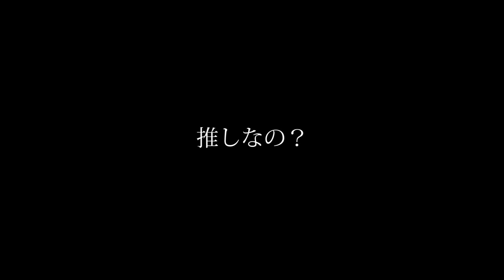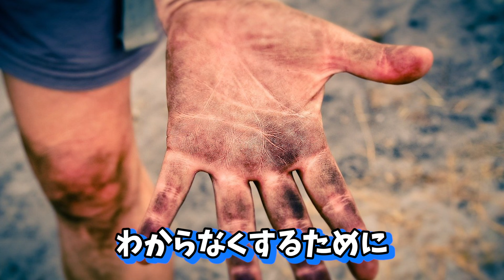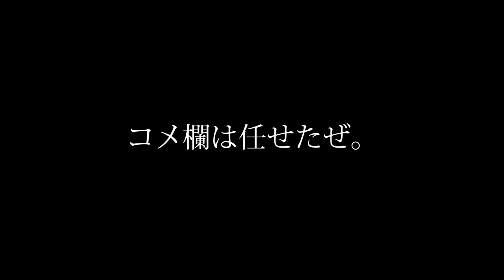切断された54個の人間の手首、その正体がヤバすぎる。【都市伝説】【なんだこれミステリー】【心霊】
ポニーキャニオンより、メジャーデビュー！

・初回限定盤（CD+DVD）PCCA-04974／￥3,600円+税
・通常盤（CD only）PCCA-04975／￥2,500円+税
・収録曲（2形態共通）

01. ALSO
02. 明るい歌
03. TABOO
04. BIRD WITHOUT
05. 愛のPULSE
06. 音の祭
07. 全部いい
08. ハニートラップ
09. 最後のキス
10. 偏見じゃん

・初回限定盤DVD収録内容：スペシャル特典映像、「明るい歌」他Music Clipを収録。

■ショップ別先着予約購入特典
TOWER RECORDS： オリジナル・クリアファイル（TOWER Ver.）
HMV： オリジナル・ クリアファイル（HMV Ver.）
TSUTAYA RECORDS ： オリジナル・ クリアファイル（TSUTAYA Ver.）
Amazon：メガジャケ（24cm×24cm）
上記以外のCDショップ： オリジナル・ クリアファイル（応援店 Ver.）

投稿スケジュール▶ 　毎日投稿中!! 20:50

2019年12月17日発売2nd Full ALBUM「細胞分裂」

1st Full ALBUMの購入はコチラから

2nd mini ALBUMの購入はコチラから